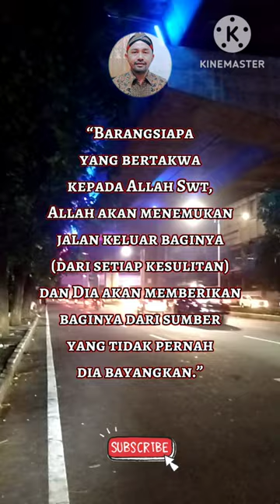Quotes Mutiara Islami || Tentang Kehidupan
Assalamualaikum

Video short terbaru, Kata Kata Mutiara Islami menyentuh hati

Quotes Kata mutiara Islami tentang kehidupan sehari-hari akan membuat aktivitas menjadi lebih penuh semangat. Kata mutiara Islami tentang kehidupan sehari-hari juga berisi pesan bijak tentang iman dan ketakwaan kepada Allah SWT.

dengan cara
Tonton Videonya
Terima Kasih
Wassalamualaikum